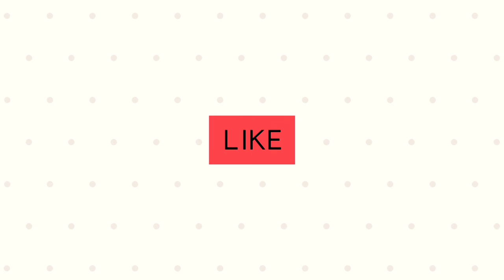CRYSTAL POWER Trailer 2, the new power of CP set & their letest song, BGMI DRACULAA GAMING #010